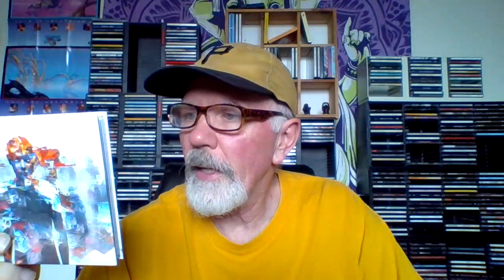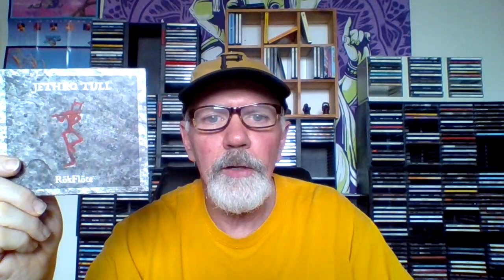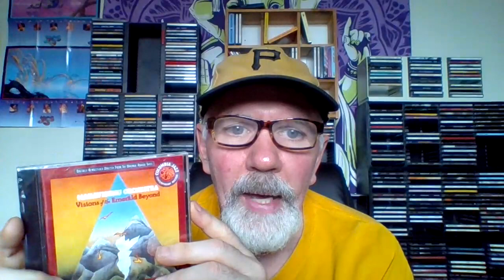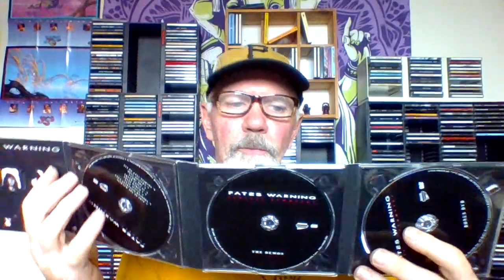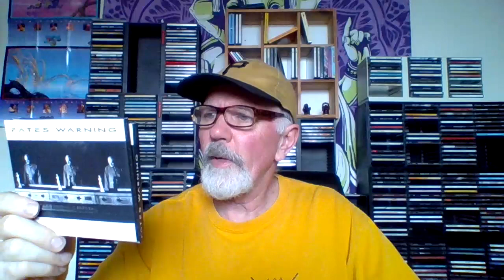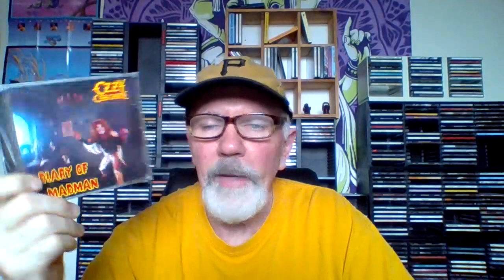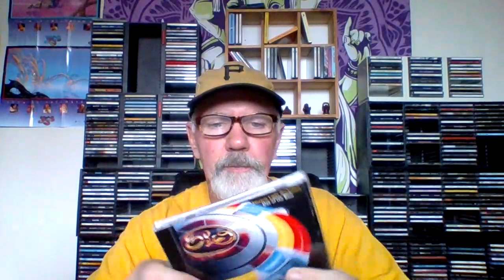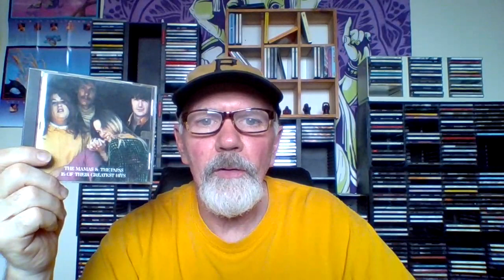New Albums I Purchased For April (Collectibles)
This is a video displaying and discussing my April collected and purchased albums.